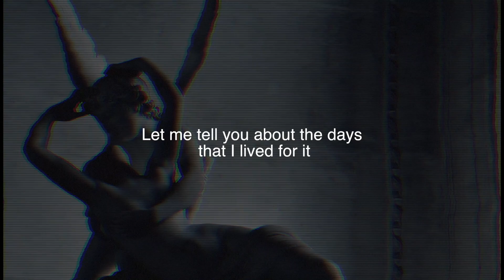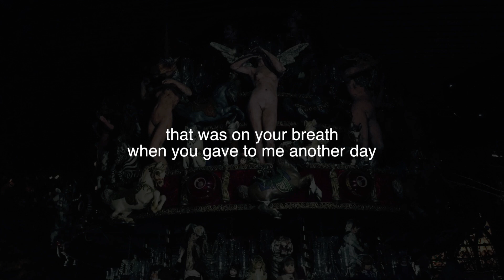Live 4 Love - original song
Welcome to my channel, I'm Erika Gill, a musician (I play all the instruments in any songs I do, including originals and covers) not really a singer, but I gotta do the singing too